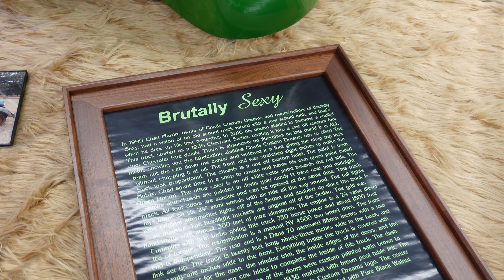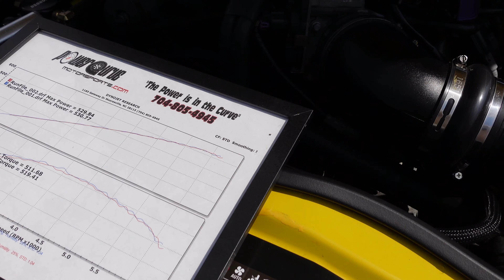CHARLOTTE AUTO FAIR |HELLCATS CORVETTES & MUSTANGS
I head over to CHARLOTTE AUTO FAIR for the first time and it did not disappoint! There was over 1,500 Cars and al of them were CRAZY! This is a MUST SEE car show if you are in the charlotte area!

I APPRECIATE EVERY One Of My Subscribers you guys keep my channel going!

Charlotte Tint Studio- @CharlotteTintStudio On Instagram
Griffs Garage- @Griffs.Garage on Instagram
LED Designs- @Leddesigns On Instagram

Top Amazon Mods:

Side Marker Tint:

Dash Cam:

Hood Pins: